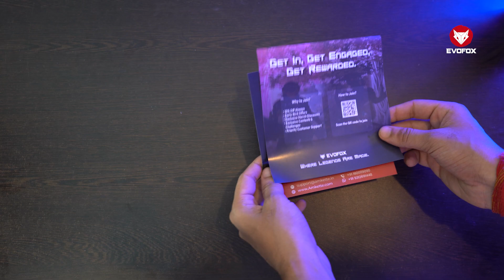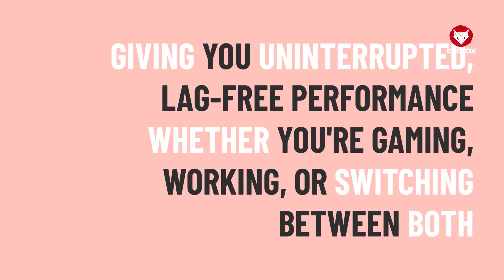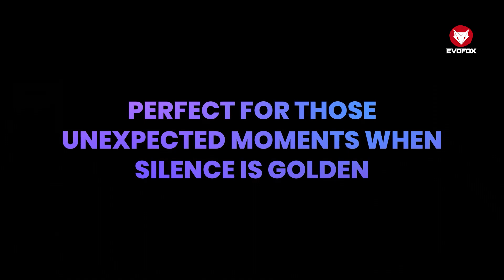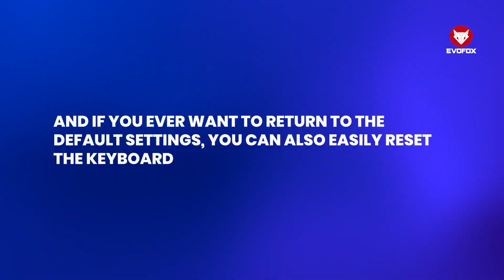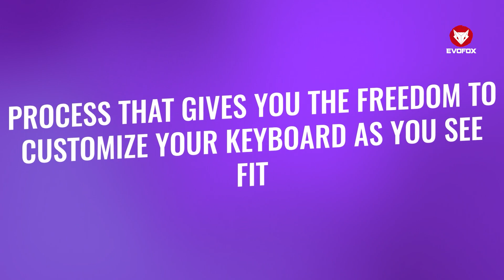EvoFox Katana X2 Mechanical Gaming Keyboard | Complete Setup & Feature Guide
🧰 What’s Inside:
🔌 Setup & Plug-and-Play Instructions
🌈 RGB Lighting Modes & Effects
🎚️ Volume & Brightness Control Knob
🖱️ Shortcut Keys (Copilot, Xbox Game Bar, Screenshot)
🔄 Hot-Swappable 3-Pin Blue Switches
🛠️ Troubleshooting Help

🖥️ Works with: Windows PCs & Laptops
💪 Built to Last: Double Injection Keycaps + Braided Cable